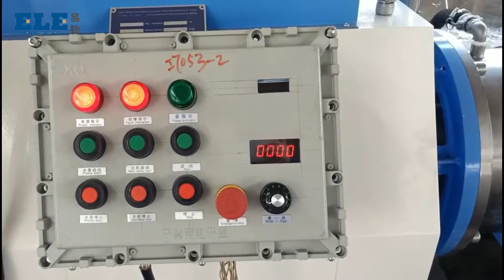Bead Mill for Screen ink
Owing to mature-technology, reliable and advanced, numerous well-known manufacturers in the fields of printing ink, color paste, paint, nanomaterials, pesticide, etc, finally choose ELE bead mill.